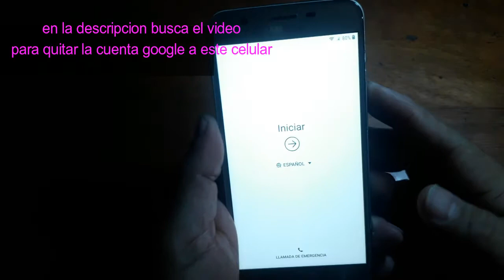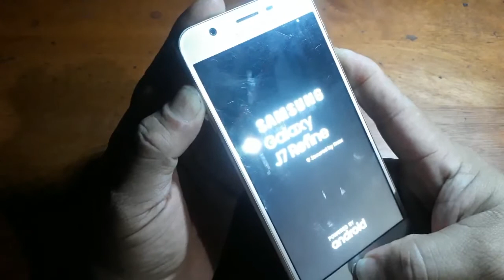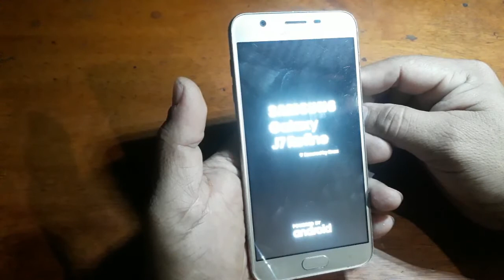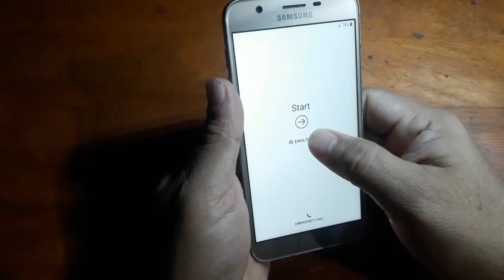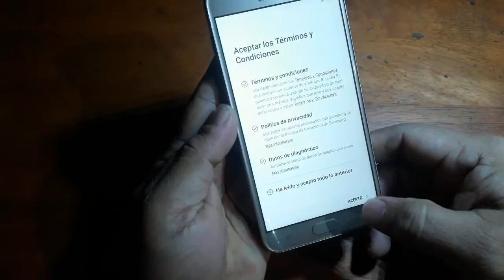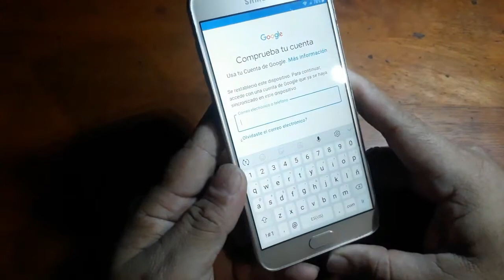🔑 HARD RESET SAMSUNG J7/ quitar patrón,CONTRASEÑA | formatear j7 HD 20-20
En este vídeo les muestro como restaurar de fabrica o HARD RESET SAMSUNG J7 REFINE, quitar patrón,pin,CONTRASEÑA,patrón,mas f4cil imposible,recuerden que si no saben su cuenta gmail necesitaran quitar después la cuenta google,para mayores detalles y descargas visita mi blogs
gracias por estar en el canal de JUANKYTEC